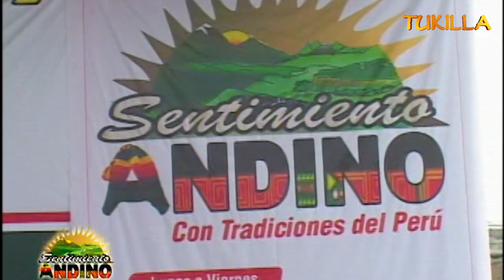HUAYLARSH FRAMA - AÑO 2007 (INFORME ESPECIAL VOL- 01 ) TUKILLA PERÚ